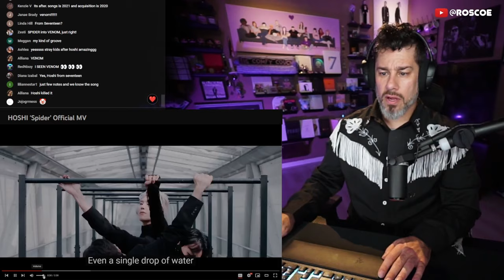Director Reacts - HOSHI - ‘Spider’ MV